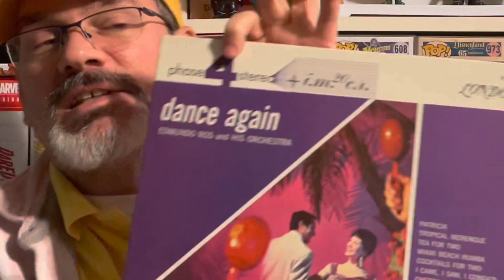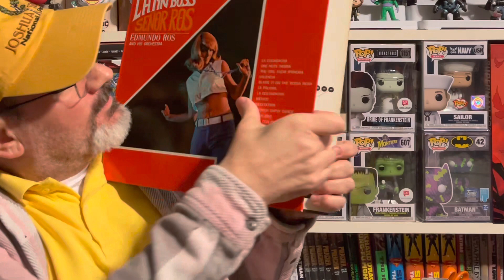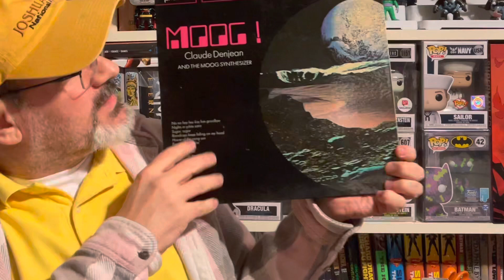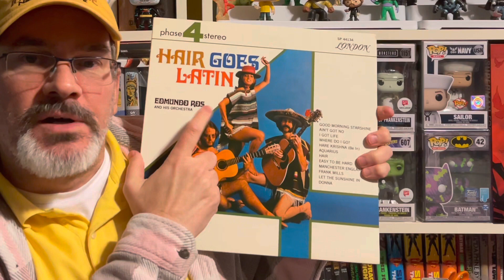Quadrophonic Show Off!! CGCVinyl Guy to Doug Anderson Thread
I show off my Quadrophonic albums?